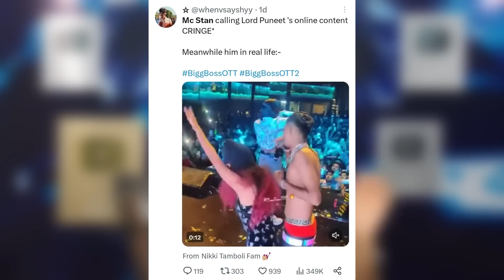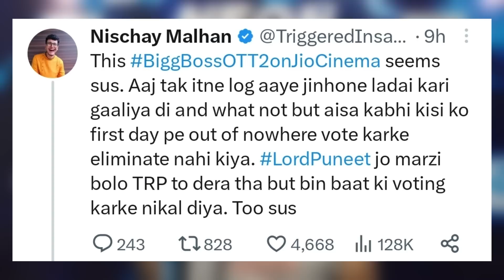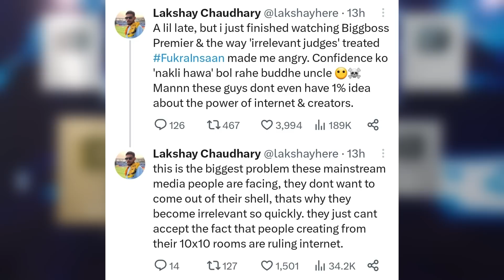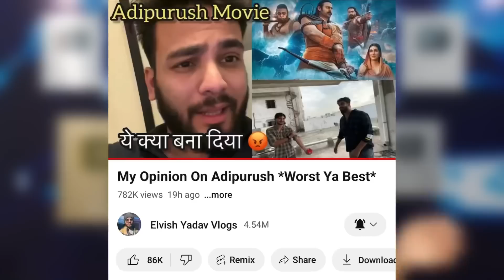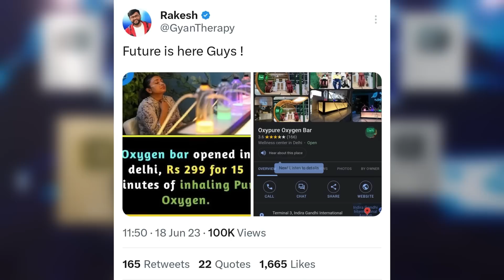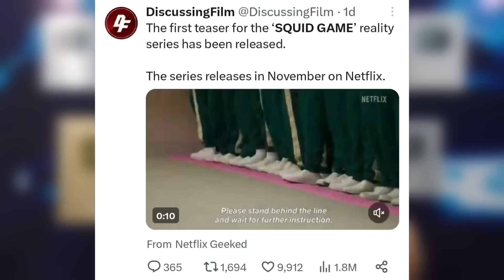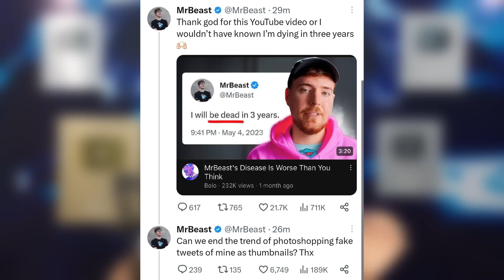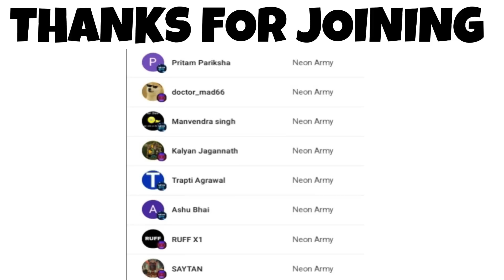MC Stan gets HATE from Puneet Superstar FANS!- YouTubers ANGRY on Bigg Boss OTT | Adipurush, MrBeast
Today's topic includes MC Stan & Puneet Superstar. So, MC Stan got hate after he called Puneet Superstar content cringe. Puneet Superstar angry on Bigg Boss OTT after getting eliminated?
Next,Triggered Insaan, Thugesh, Rachitroo, Amir Siddiqui, Lakshay Chaudhary and YouTubers angry on Puneet Superstar and Fukra Insaan bad treatment by Bigg Boss Judges & Bigg Boss and contestants.
Next,Adipurush & Indian films getting banned in Nepal, Kathmandu for not making changes in Adipurush movie dialogues. Also, Adipurush Box Office collections.
Next,Why YouTubers and Vloggers buy expensive cars and bikes? Elvish Yadav explains!
Next,Gyan Therapy on a new business model.
Next,Sourav Joshi very funny moment 🤣
Next,Bhuvan Bam wins Most Popular Actor in a Web Series Award.
Next,Squid Game Season 2 and reality show.
Next,Lazy Chiku 100K, MishraS Here 100K, Khabri Boy silver.
Next,MrBeast wants YouTubers to stop this.
Next,Khaby Lame reacts to viral Indian fruitwala.
Next,Elon Musk reply to US President Joe Biden.

0:00 Mc Stan gets Hate from Puneet Superstar Fans
1:23 Youtubers Angry on Bigg Boss OTT
3:27 Re entry of Puneet Superstar?
3:49 Adipurush Banned in Nepal Kathmandu
4:49 Why Vloggers Buy Expensive Cars? Elvish Yadav Explains
5:44 Unexpected Business Model
5:59 Sourav Joshi Funny Subscriber Moment
6:30 Bhuvan Bam Wins Big Award
6:45 Squid Game Season 2
7:13 Achievements
7:27 MrBeast wants YouTubers to Stop This
7:50 Khaby Lame on Viral Indian Fruitwala
8:23 Elon Musk Reply to Joe Biden